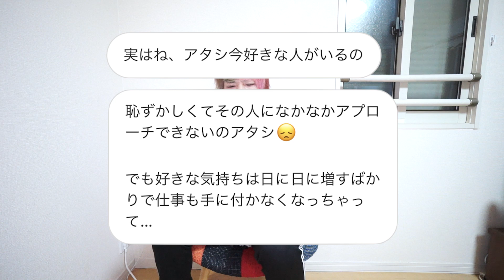【BL】ガチ恋の男の子リスナーから告白されたんだがｗｗｗ【まさかの展開】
面白かったよ！という方！

ーSNSもやってますー

〒106-6137
UUUM株式会社　ろき 宛

お仕事やイベントのお誘いは
UUUMへお願いします。